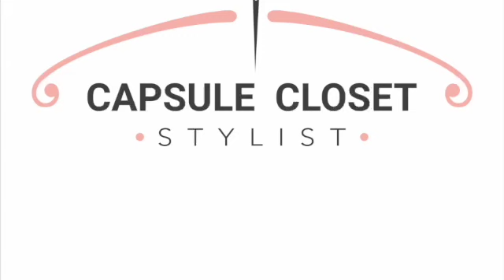How To Create An Outfit For Party Season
How do you create an outfit for the party season with a capsule wardrobe? If you want to dress up for a party does that mean you have to buy a new outfit? Not necessarily. Check out this video with lots of ideas on how you can look at feel fantastic at your next party with less.

On Capsule Closet Stylist I discuss all you need to build a capsule wardrobe that has you looking and feeling stylish.